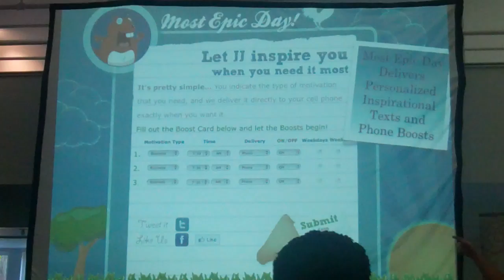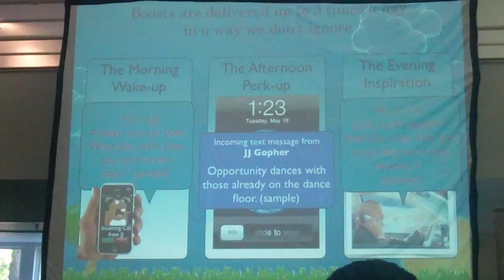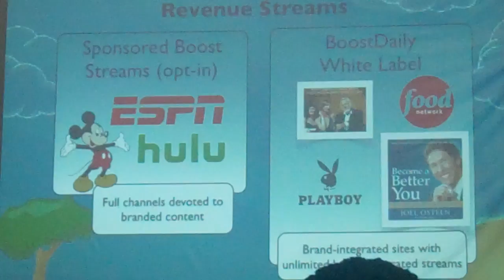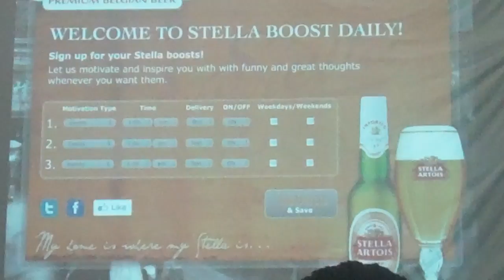Most Epic Day presents at Dallas Startup Weekend